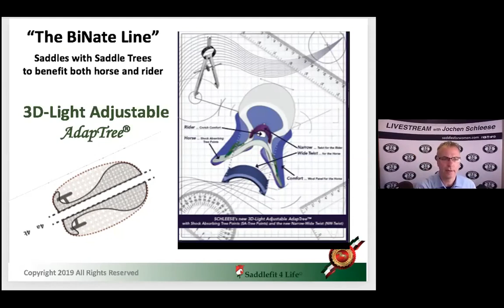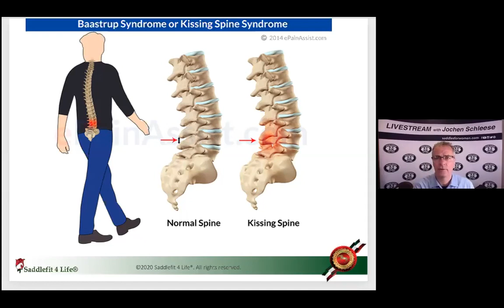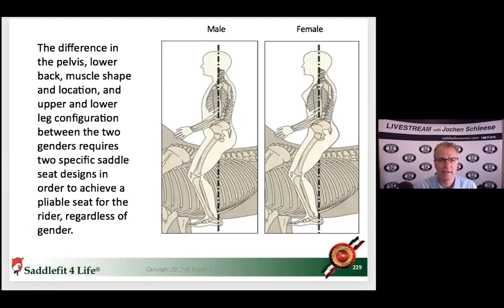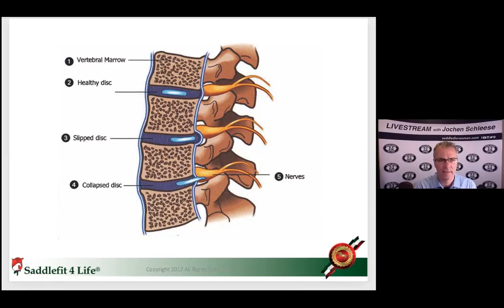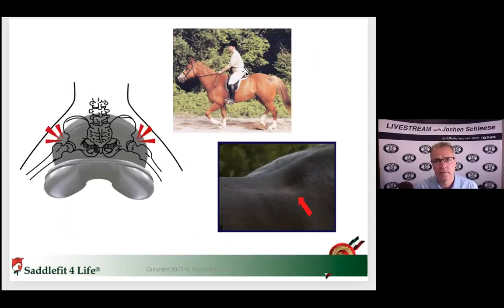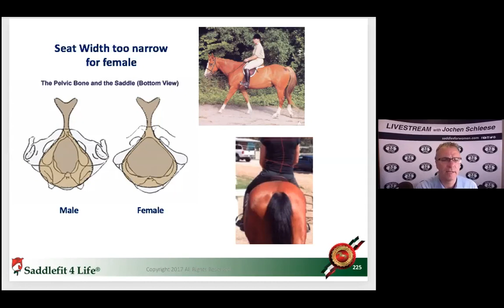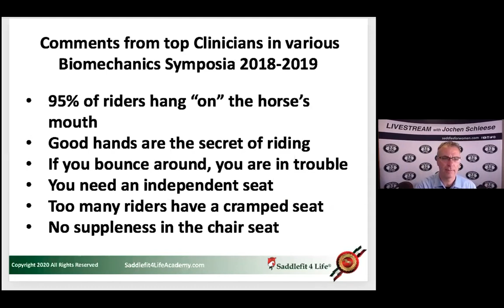Back Pain in the Saddle | ASKJochen | Livestream Q&A Excerpt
Enjoy this excerpt from one of our ASKJochen livestreams! Tune in monthly for your chance to ASKJochen your saddle questions! Keep an eye on our social medias for upcoming dates.